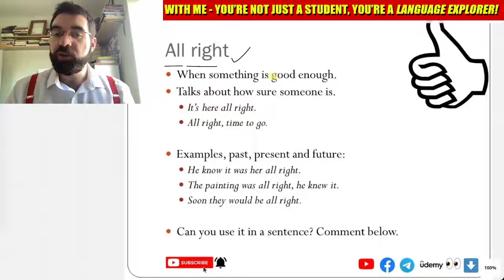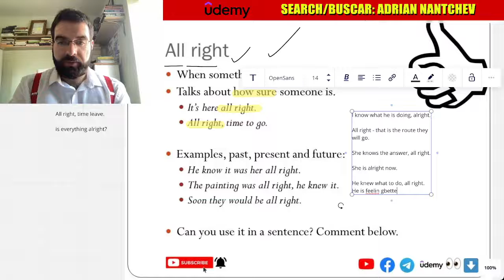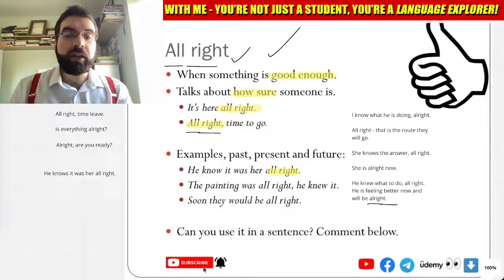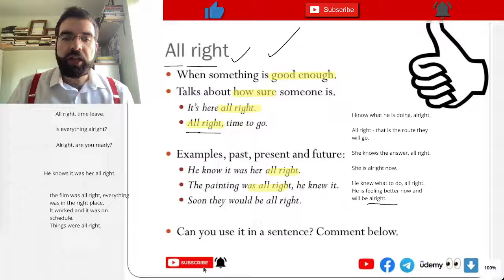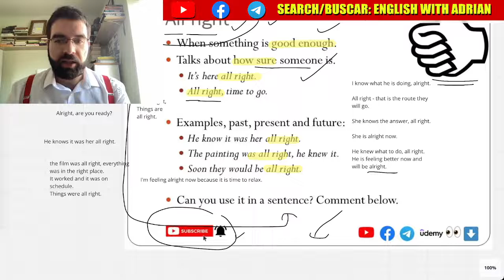"All Right", Thursday Adverbs #10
When something is good enough.
Talks about how sure someone is.
It’s here all right.
All right, time to go.

Examples, past, present and future:
He know it was her all right.
The painting was all right, he knew it.
Soon they would be all right.